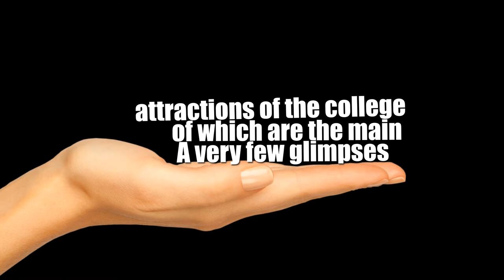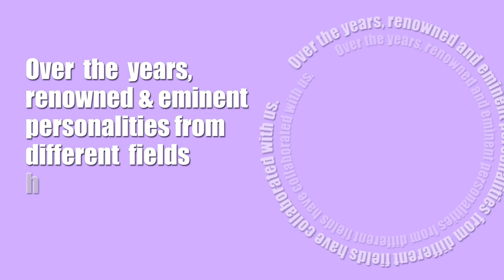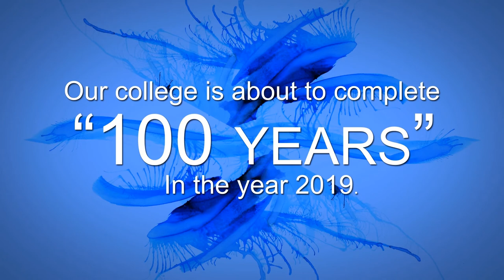IMMIX '15 Official Teaser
Heads up!
This marks the build up to one of this year's biggest fiestas , "IMMIX".
"IMMIX" is the biennial cultural fest of Govt College of Engineering and Leather Technology(Salt Lake,Kolkata)